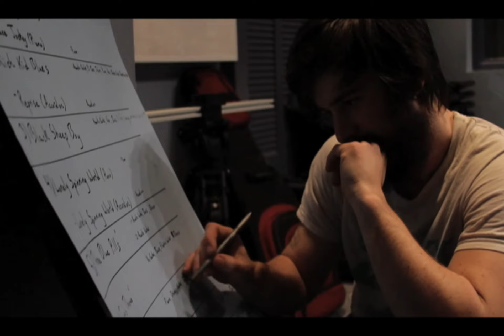Recording with The Extraordinaires, Episode 1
In our first episode, we meet the filmmakers and The Extraordinaires as they record the main theme for The Space Jockey Pursuit.